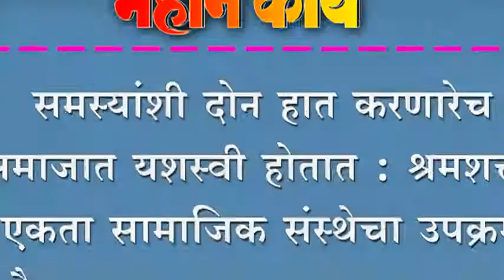समस्यांशी दोन हात करणारेच समाजात यशस्वी होतात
समस्यांशी दोन हात करणारेच समाजात यशस्वी होतात : श्रमशक्ती एकता सामाजिक संस्थेचा उपक्रम कौतुकास्पद - सदगुरू बाळ महाराज